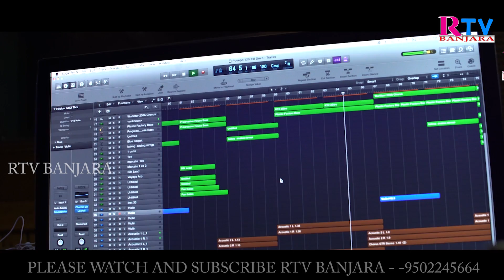Bulagochi Baa | ప్రపంచంలో తండ్రిని మించిన హీరో లేరు | Yakub Naik | Karunakar | kalyan | RTV BANJARA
Listen Super Hit Song || Bulagochi Baa || Chitapata Karnakar

Bulagochi Baa| Father sentimental song | Yakub Naik | Karunakar | kalyan musical  RTV BANJARA

Lyrics. GUGULOTH YAKUB NAIK
Singer:  ChitaPata karunakar, Ashwini rathod
DOP @ Editing  : Shiva .LD
Producer. N. Hanuman Rathod & Brothers

Banjara Best love Folk Song  I Gudinai Thona Dito | Ramer Dallema Janaki Chowri | Banjara Song | Yakub | Karnakar | Rtv Banjara